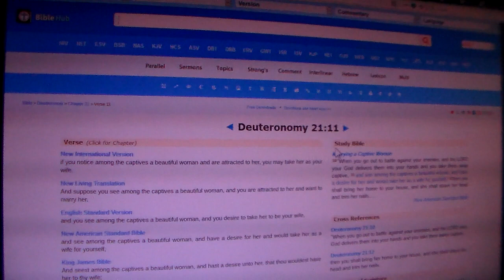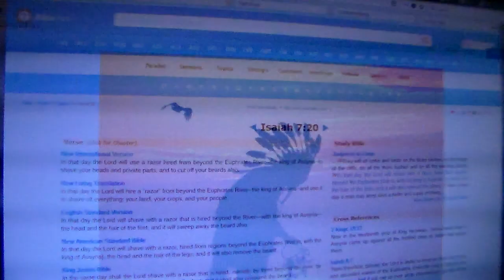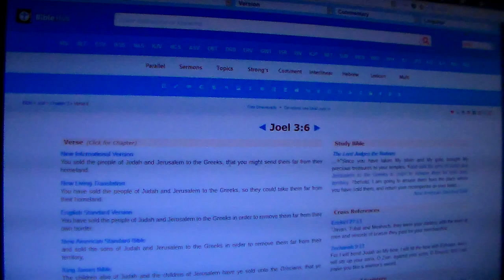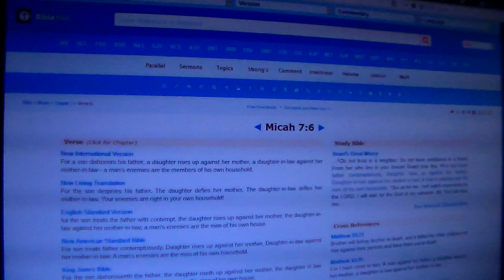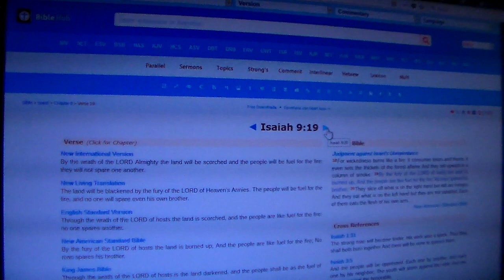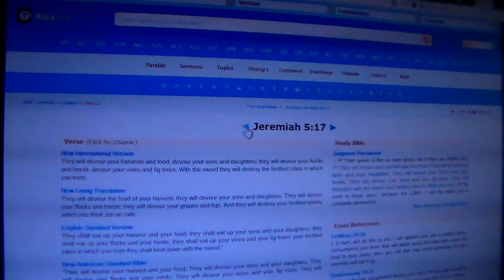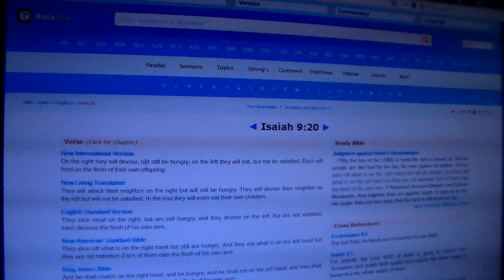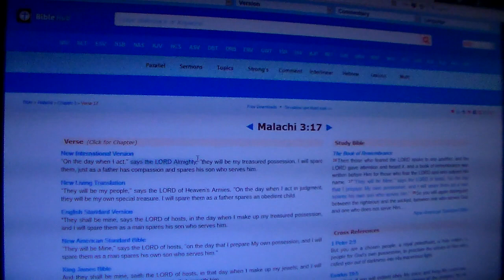YAHAWAH Thwarts The Crafty Schemes Pt.2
Isaiah 10:17 The Light of Israel will become a fire, their Holy One a flame; in a single day it will burn and consume his thorns and his briers.

Isaiah 62:1 For Zion's sake I will not keep silent, for Jerusalem's sake I will not remain quiet, till her vindication shines out like the dawn, her salvation like a blazing torch.